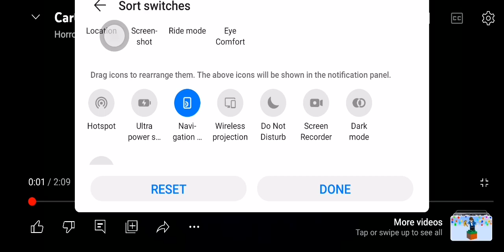Cartoon Cat - 'Bad Karma' (offical song)